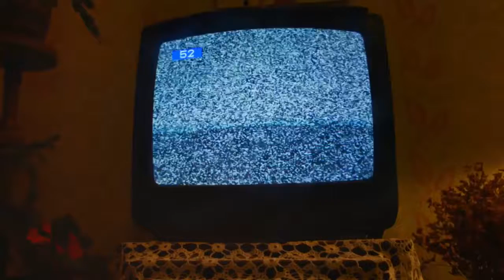Gucci Eyewear Petra Collins Imagines a Hungarian Dream